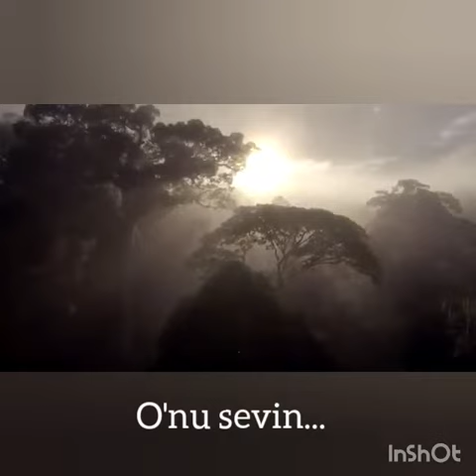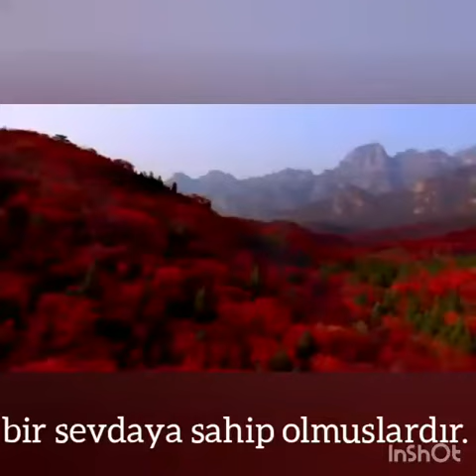Fatih Hatipoğlu - Gerçek Mahbub Allah'tır cc..